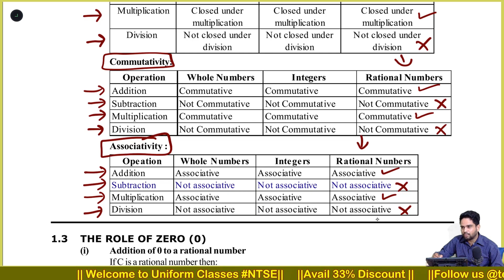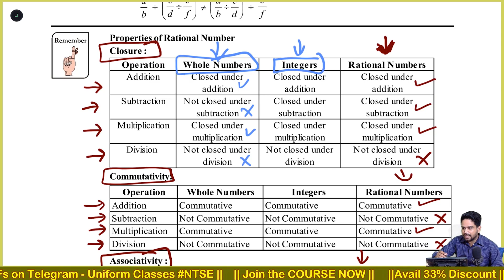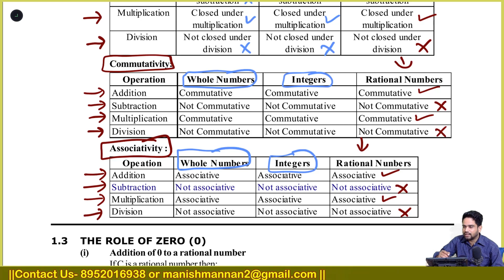|M-1L-2| Rational Numbers | Class-8th | Mathematics